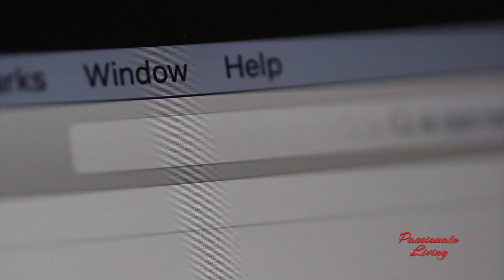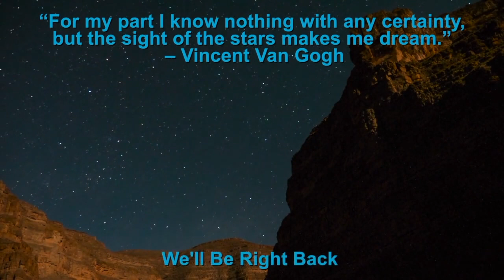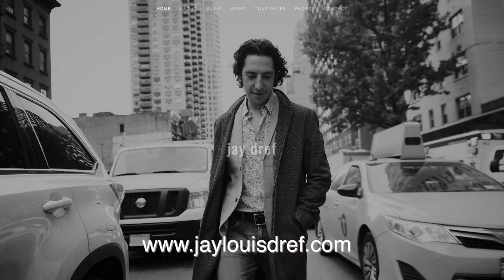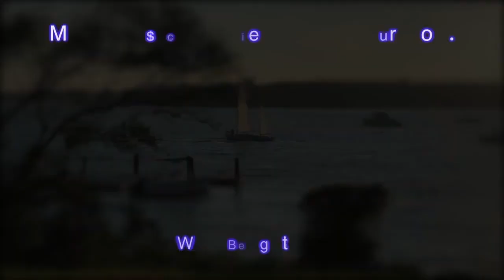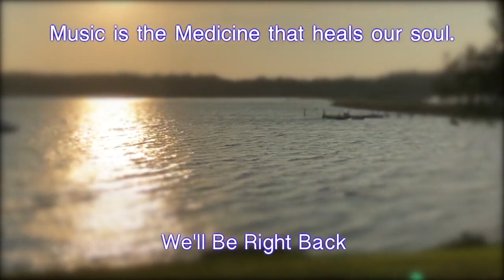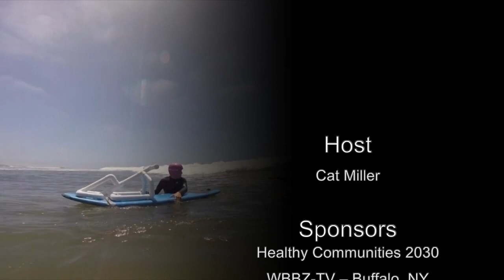Passionate Living Best of Season 1 (Episode 1)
Check out some of our favorite segments from S1 of the show!

🎥  Welcome to Passionate Living, the official YouTube Channel of Cat Miller 🎥

Here at Passionate Living you’ll find videos that inspire people to fall in love with their own lives.

Cat Miller is a Creative Muse and Founder of Passionate Living.

It is our goal to help you unlock your innermost passions, which you may or may not be aware of, to muster up the courage to take risks that involve living a more passionate life, and to assist in guiding you to your true life’s path. 🌸❤️

This is a place where we can all talk about achieving our dreams and the courage to embrace those dreams in the face of fear.

So, if you like to live passionately this is the Channel for you!